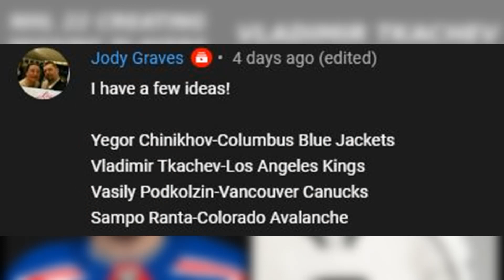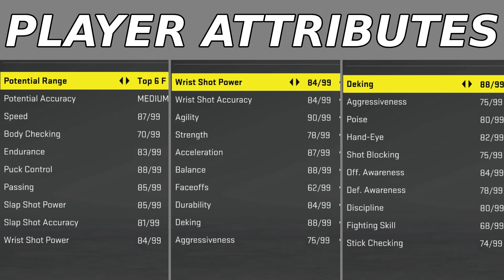NHL 22 Vladimir Tkachev + Skating Styles & More! | NHL 22 Creating Players Series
Hello everybody! Welcome to this NHL 22 Player Creation series on my Channel!
This player creation series will feature hockey players who currently do not exist in the NHL 22 Video Game! If you have any suggestions or requests for players you would like to see created, please leave your regards in the comments section below!

Today I will be doing a step-by-step breakdown on how to create Vladimir Tkachev on NHL 22 so you can add him to your game! Make sure to drop a like on the video if you enjoy!

Chapters
Intro & Description: 0:00
Requests: 0:15
Details: 0:18
Appearance: 0:33
Equipment: 1:18
Abilities: 1:53
Presentation: 1:58
Shot & Skating Styles: 2:03
Attributes: 2:23
Outro: 2:43